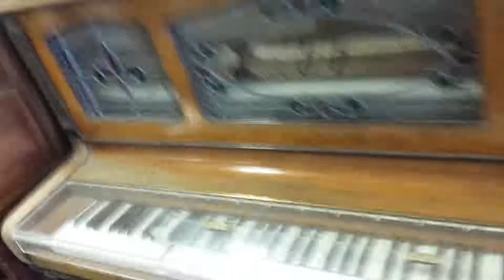Piannoes Universaal Studioes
Film by Zabet Pucket
ZabetPucket.com